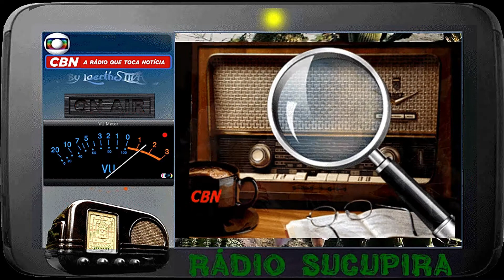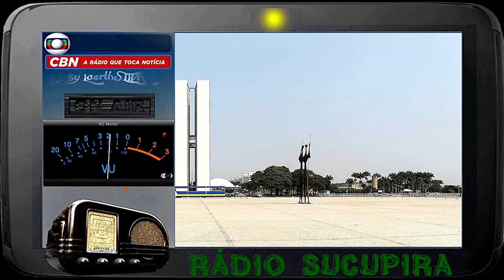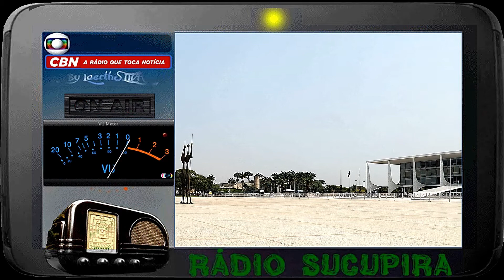Rádio Sucupira by CBN 12FEV2021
♂♀☮♥ ilikeyou RÁDIO SUCUPIRA by Este programa vai ao ar as sexta-feiras. ♂♀☮♥ @CBNoficial @miltonjung @RobertoNonato5 @gibraim @cbnbhz SextaNaCBN CBN NoArNaCBN RádioSucupira ♂♀☮♥ @jornaldacbn @omathmeirelles @cassiagodoy @DebFreitas @_vianag @nandoandradep @andradecbn @evelinargenta @mlourenzetto @biancasantos ♂♀☮♥